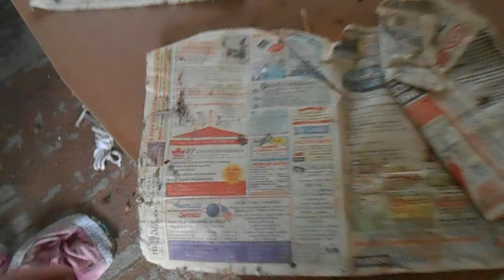Abandoned House #1 - House next to the orchard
This house is abandoned since 1990. I found this building in the countryside. There was some weathered fruit trees too. Inside the house I found a calendar from '90.
Location: North Hungary